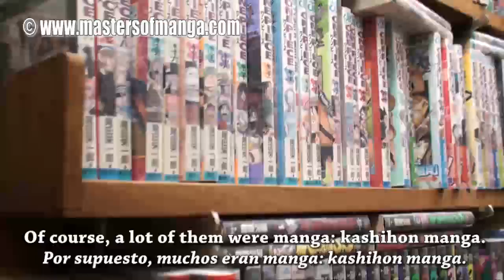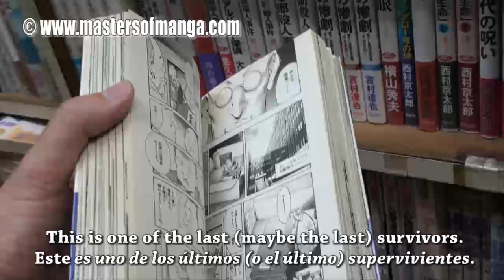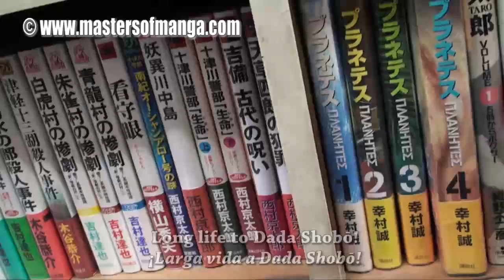We visit a kashihon'ya (rental manga shop) - mastersofmanga.com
What were kashihon'ya (rental manga shops)? How did they develop? What is their contribution to manga history? In this video we visit Dada Shobo, maybe the last kashihon'ya of Japan. For more about kashihon and manga history,
¿Qué eran las kashihon'ya (tiendas de alquiler de manga)? ¿Cómo se desarrollaron? ¿Cuál es su contribución a la historia del manga? En este vídeo visitamos Dada Shobo, tal vez la última kashihon'ya de Japón. Para saber más sobre kashihon e historia del manga, visita